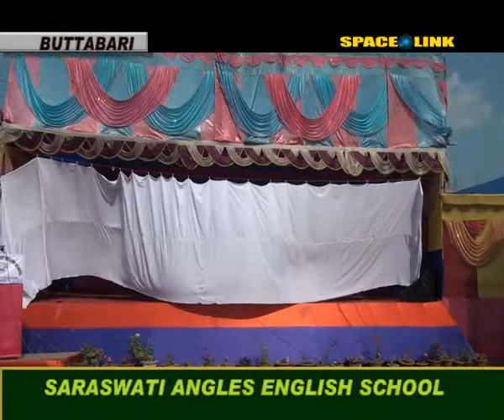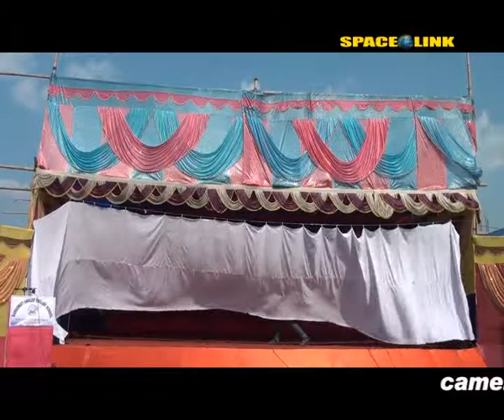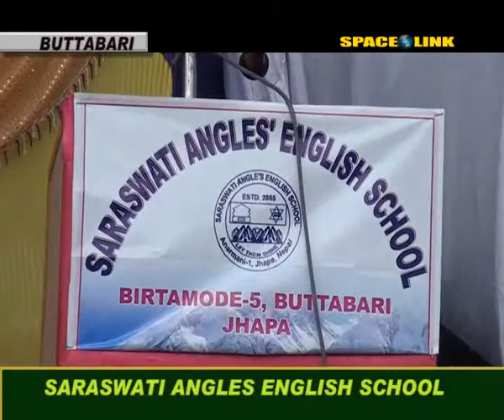Muktak Mala's Madan Bhandari Shows Up In Saraswati Boarding School.mp4